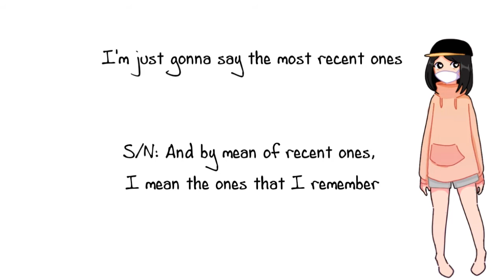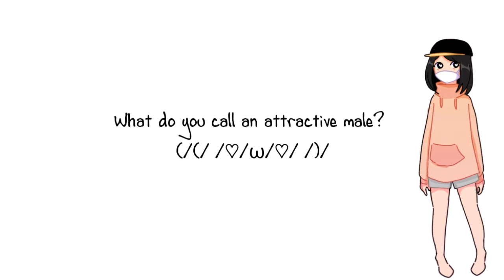Ramen's SUPAH KAWAII VOICE MEME!!